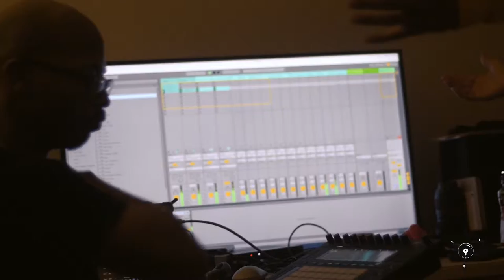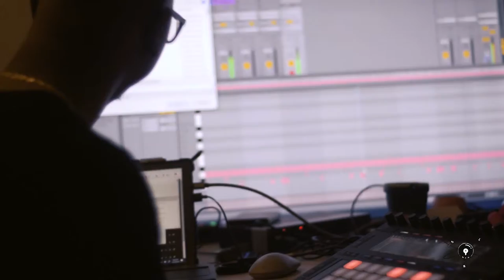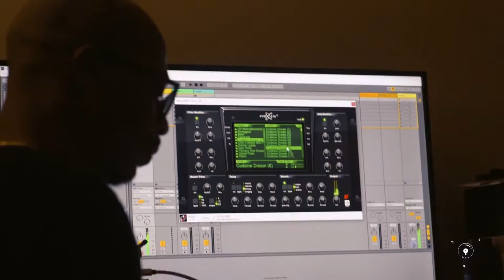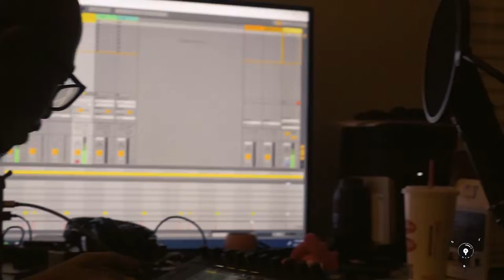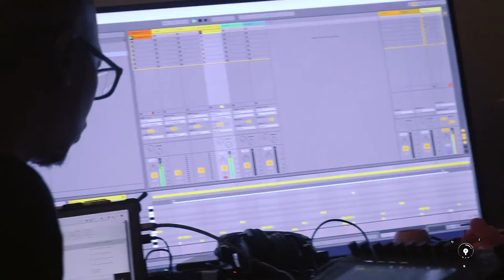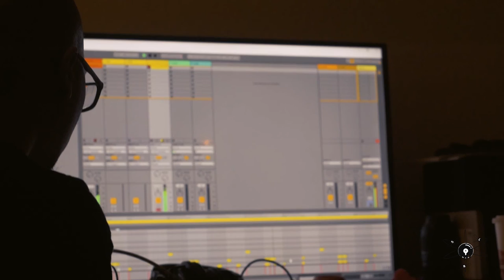SWAYZ-TV EPISODE 2: STUDIO SESSION WITH MARLEYY TWO TIMEZZ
On this episode of SWAYZ-TV, J.G. invites OKC native Marleyy Two Timezz to his GA recording studio to work on a few new songs/beats. This is the first of many studio sessions captured in SWAYZ-LAND! Check out this new video and visit swayzland.com for more!